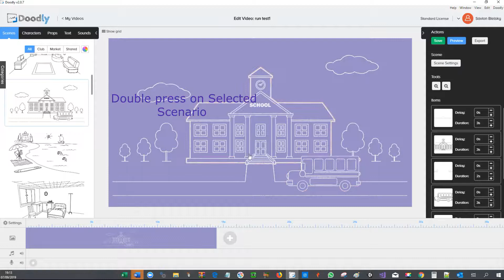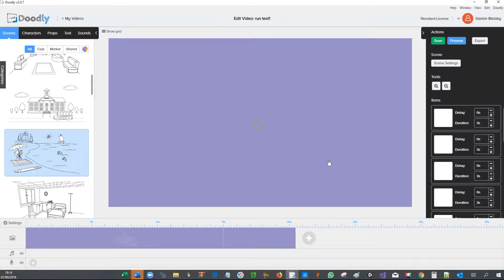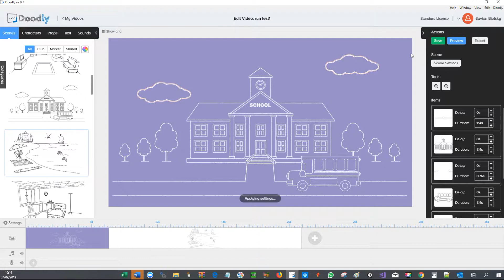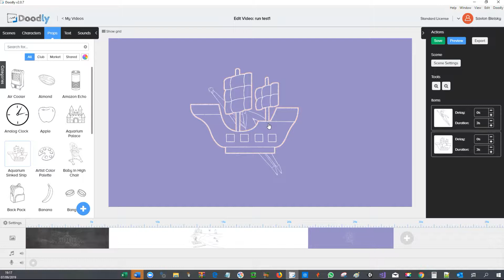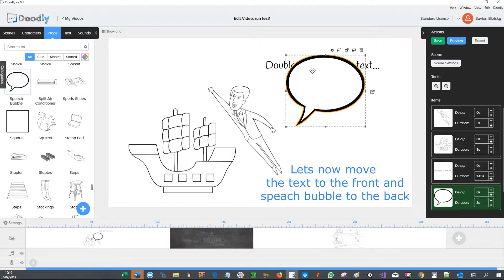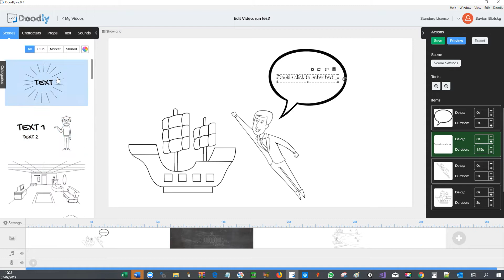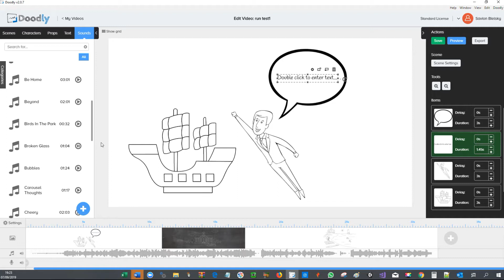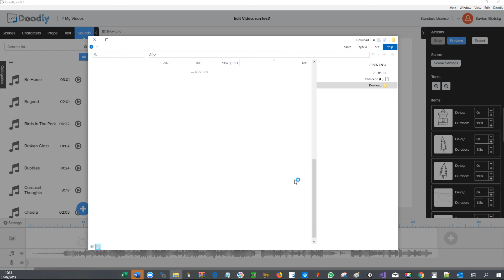Best doodly tutorials in doodly videos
Hope you enjoy our doodly tutorials in our doodly videos of the whiteboard animation software.
In case you like to give it a try and assist us to cover our cost and keep writing reviews and tutorials, you can sign up to doodly using our link and Get 5 Free Bonuses: